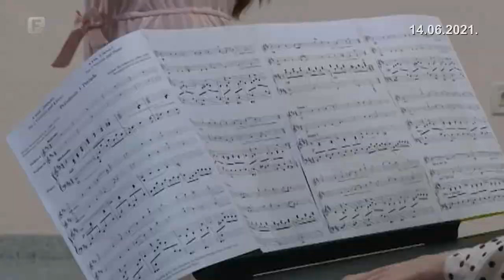Dvoje mladih glazbenika prijateljstvo okrunili koncertom u Mostaru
Da glazbena umjetnost spaja dokazuje dvoje mladih violinista - Antonio Šarić iz Mostara i Lana Zorjan iz Novog Sada. Nakon što su prijateljstvo mjesecima održavali putem društvenih mreža, okrunili su ga i prvim susretom uživo, na koncertu mladih talenata u Mostaru.

Antonija i Lanu je spojila ista strast, ljubav prema klasičnoj glazbi i violini. Lana svira od četvrte, a Antonio od svoje sedme godine. U svijet klasične glazbe Lanu su uveli roditelji, majka profesorica violine i otac operni pjevač, a Antonija je s violinom upoznala starija sestra.

- Jako mi se dopalo kako svira i pitao sam je da me nauči neke osnove. Naučila me i mami je bilo jako simpatično gledati kako sviram, poslala je snimak profesorici – priča Antonio.

- Kad god bih dolazila kod tate da slušam kako pjeva u operi, od cijelog simfonijskog orkestra mene bi violina najviše privlačila. Prosto, obožavam svaki instrument, ali violina mi je oduvijek bila na samom vrhu – kaže Lana.

Iako još mladi, već znaju u kojem smjeru žele ići. Imaju svoje glazbene uzore...

- Nemanja Radulović i Jovan Bogosavljević, to je profesor moje profesorice – kaže Antonio.

... I brojne inozemne nastupe:

- Obišla sam jako puno država i gradova, ali mogu reći da mi je nastup u Moskvi bio jedan od najdražih. To je bilo na festivalu „Moskva pozdravlja prijatelje“ – ističe Lana.

Za koncert u Mostaru pripremali su se kratko. Već nakon 15 minuta zajedničkog vježbanja imali su spreman nastup.

- Djelo koje su svirali je prvi od pet komada od Šostakoviča. Od prve je to sastavljeno bez ikakvih problema, ne samo sastavljeno kako bi se to znalo dešavati s djecom tog uzrasta kad tek počinju sa sviranjem već je to zaista odmah bila muzika, odmah na prvu. Ta djeca su možda djeca rastom i godinama, ali se oni svojim sviranjem ponašaju kao profesionalci – kaže korepetitor prof. Marija Martinović.

Kao pravi profesionalci su i kada treba približiti klasičnu glazbu široj publici.

- Iz klasične glazbe u kompozicijama koje izvodim mogu iznijeti svoje emocije i pokazati ljudima ono što najbolje mogu. Mislim da bi se dosta djece pronašlo u tome kada bi samo pokušali – smatra Antonio.

Susretom dvoje mladih glazbenika izgrađen je još jedan most prijateljstva i suradnje između Mostara i Novog Sada, zahvaljujući koncertu Mladih talenata u organizaciji Simfonijskog orkestra Mostar.

federalna.ba/Rosanda Zovko